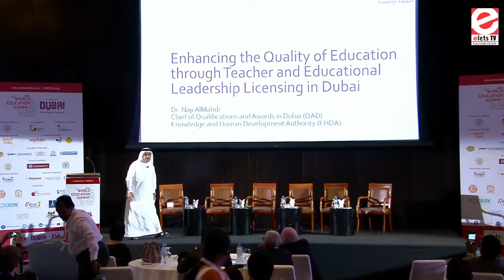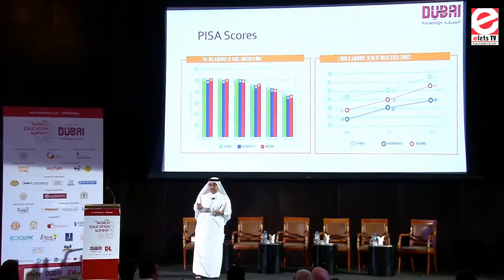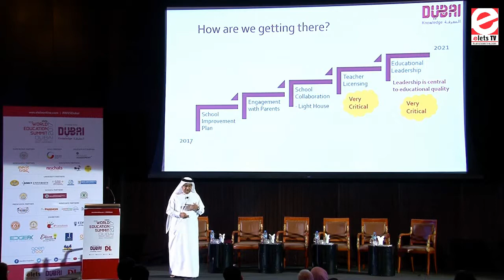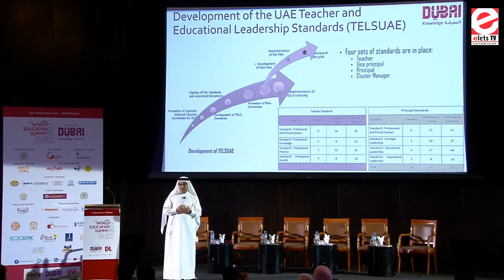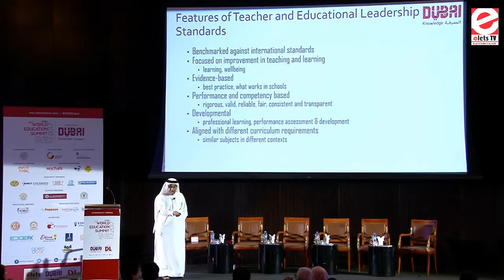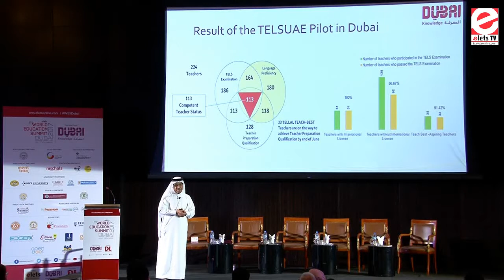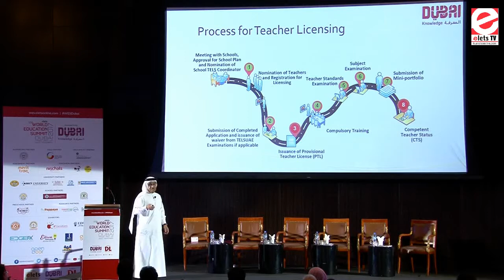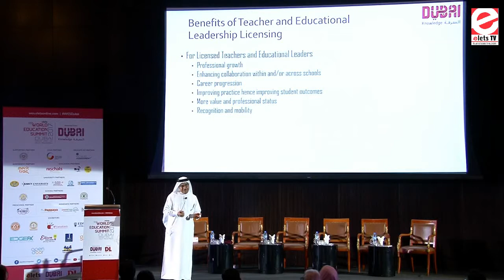World Education Summit 2017, Dubai - Dr Naji Al Mahdi, Chief, QAD, KHDA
World Education Summit 2017, Dubai - Dr Naji Al Mahdi, Chief, Qualifications and Awards in Dubai, Knowledge and Human Development Authority (KHDA)